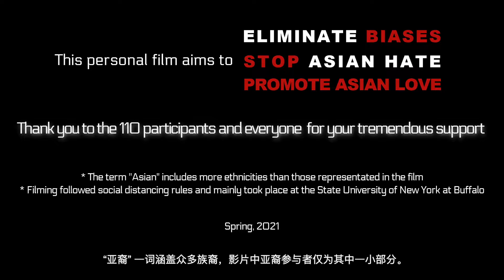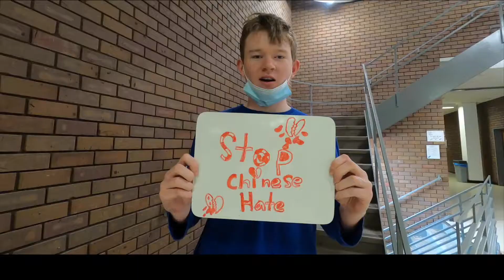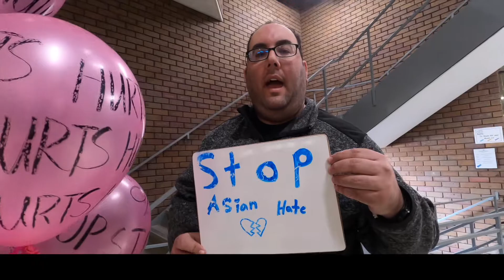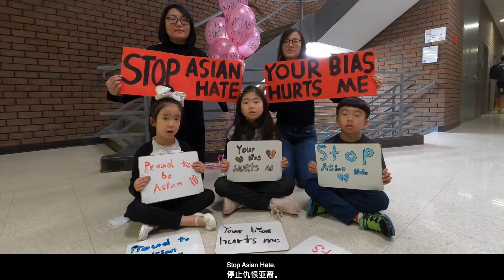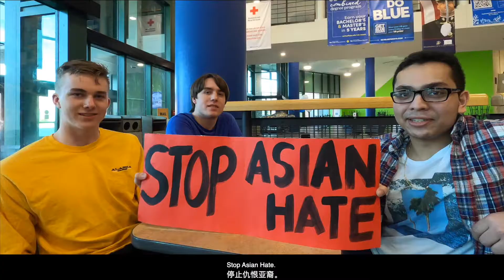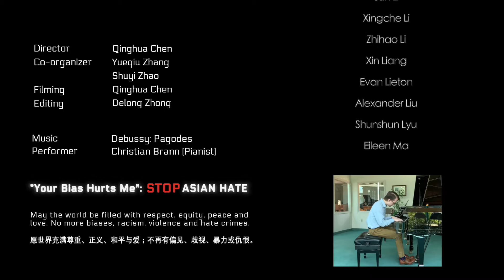Anti Racism Film of "Your Bias Hurts Me": Stop Asian Hate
International Doctoral Students Promote Anti-Racism Efforts through Humanizing Film of StopAsianHate to Support Asian Community

To stand against anti-Asian racism, international PHD students at the State University of New York at Buffalo are promoting efforts by making a short film locally in Western New York in support of Asian students and the Asian community against biases, violence and hate crimes. The total of 110 film participants were recruited primarily on the campus and beyond, regardless of ages, genders and ethnicities.

Under the title of “your bias hurts me”, the film is to humanize the suffers, aiming to provide a platform for them to raise voices, eliminate biases against Asian ethnicities and deliver positive messages, such as,

“My ethnicity is not a virus. Hate is.”
“My accent does not matter. My voice does.”
“I am not a minority. I have been minoritized.”
“It's not called the China virus. It's COVID-19.”
"See me as a human being, not a hyphenated being."

The film has strong educational purposes. The Asian community is underrepresented and racist incidents against Asian people have been on the rise, fueled by the pandemic. The film speaks up to fight biases directly to help spread awareness, make changes, and call on people to stand in solidarity for inclusion, equity and respect.

The project sees four team members, including the initiator, an international doctoral student who is also the film director, the flyer designer and the camera operator, two co-organizers who are international PHD students as well, and one film editor. The four of them all come from China.

Designed intentionally into the black and white colors, the film flyer indicates solemnness and the inarguably evil nature of racism; the color of red reminds that people lose lives due to violence and hate crimes; and the balloon symbolizes hopes while representing females, the most vulnerable victims of racism, as the shape of the balloon looks like a skirt or a girl’s hairdo from the back.

Performed by a young and talented pianist. Special thanks to the pianist.

There is no haven for hate.  “Your bias hurts me”: STOP Asian Hate.